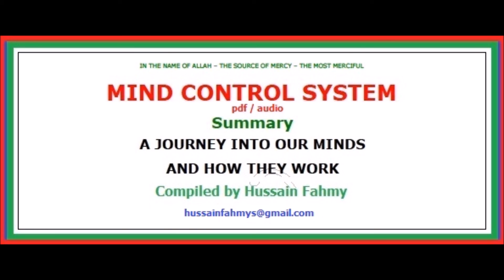Mind Control System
A journey into our minds and how they works